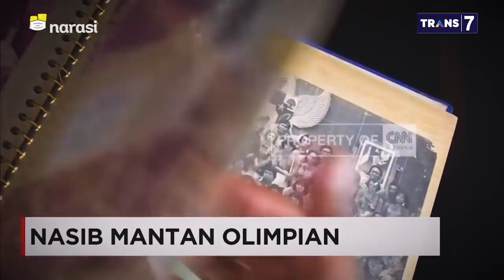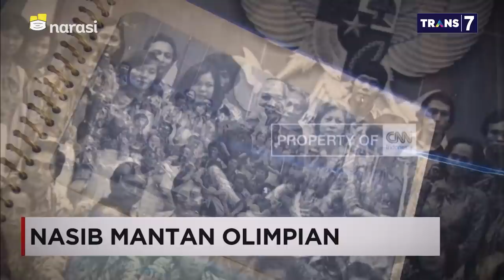Nasib Mantan Atlet, Merana di Masa Tua - Servis Manis Bulu Tangkis (Part 6) | Mata Najwa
Ketua Komisi X Syaiful Huda, menyayangkan kebijakan olahraga di Indonesia belum maksimal dan berupaya mendorong supaya anggaran olahraga ditingkatkan 2% dari APBN. "Di level kebijakan, menyangkut soal olahraga kita belum sempurna. Kita sudah ada komitmen yang kuat, soal isu jaminan sosial ini. Kita sudah menyepakati bahwa olahraga ini adalah profesi,” kata Syaiful Huda.

Taufik Hidayat berharap adanya jaminan kesejahteraan bagi atlet. "Yang bisa mempersatukan kota, daerah dan bangsa adalah olahraga." Kata Taufik Hidayat.

(Narasi)

Tonton juga Mata Najwa eps. [Servis Manis Bulu Tangkis] dan episode lainnya di atau klik link di bawah.